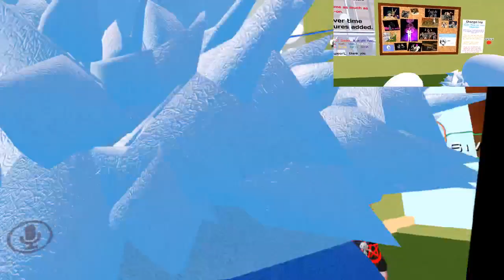Undertale Sans and Oolong mess around in VRchat!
Sans from undertale and Oolong from Dragon ball hang out in this VRchat episode! Chillin at the hero Hq from my hero academia, theres more than enough people to laugh with. Enjoy!